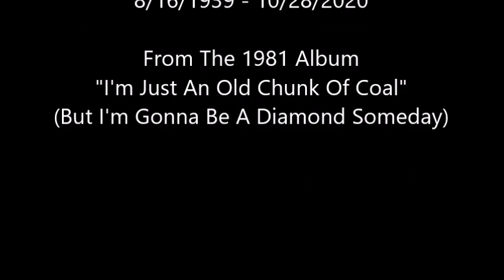When The Word Was Thunderbird~Billy Joe Shaver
From The 1981 Album "I'm Just An Old Chunk Of Coal" (But I'm Gonna Be A Diamond Someday) By Billy Joe Shaver 8/16/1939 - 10/28/2020